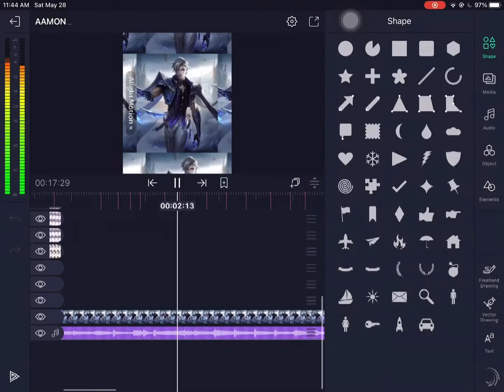One reason I haven’t been posting!😔 (FLASH WARNING)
I really don’t know what to post using Gacha for the last 5 days
I ran out of motivation (sorry)
I also ran out of subs but it’s fine

APPS USED:
Alight motion
Capcut
Google for pictures